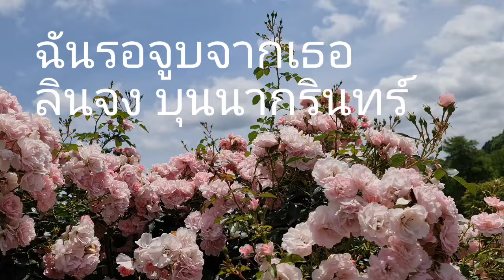ฉันรอจูบจากเธอ - ลินจง บุญนากรินทร์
เพลง   ฉันรอจูบจากเธอ

คำร้อง ครูชาลี อินทรวิจิตร
ทำนอง ครูสมาน กาญจนผลิน
ขับร้องโดย คุณลินจง บุญนากรินทร์

ถ้าเป็นดอกไม้ที่หอมกรุ่น
จะเฝ้าคอยแสงอรุณ
รอจูบละมุนจากแสงระพี
เหมือนฉันรอคู่ชื่นชูนานปี
เปรียบดั่งมยุรีภักดีสวาทเมฆา

ร่มไทรที่เห็นโน้มเอนกิ่ง
จูบธารสะท้านใจยิ่ง
ประหนึ่งชายหญิงพร่ำรักลีลา
สายธารเป็นใจยั่วไทรเสน่หา
ไม่มีร้างลา ฉันพลอยประหม่าหัวใจ

จอมราชย์นั้นมีราชินีเคียงคู่
ดุจกังหันรอลมอยู่ไม่รู้ลืมได้
เช่นน้ำค้างพราวพร่างกระจ่างแจ่มใส
รอจูบลูบไล้ภายใต้แสงจันทร์

เฝ้ารอเฝ้ารักนานเหลือที่
เปรียบดังดวงรัชนีรอจูบราตรีชั่วนิจนิรันดร์
เหลียวดูตัวเรายิ่งเศร้าโศกศัลย์
เฝ้ารอทุกวันเหมือนฉันรอจูบจากเธอ